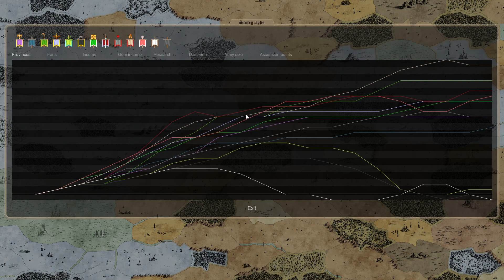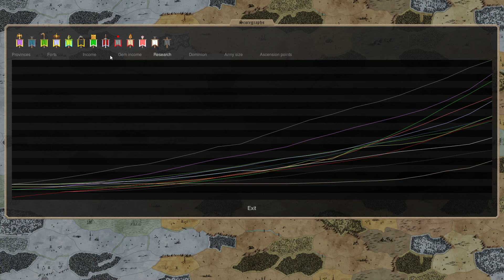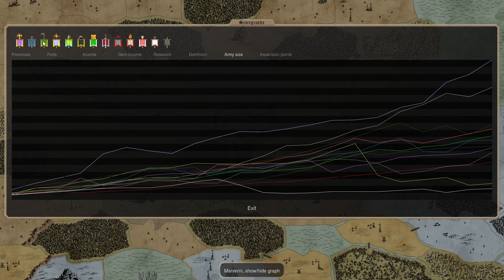Dominions 5: The False Pretenders The Elvish Scheme - Episode 19 Turn 22